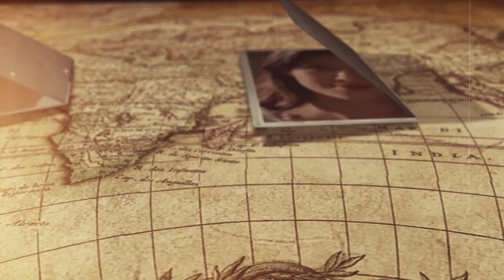趙少康深夜密會辣妹被捉奸，二婚妻怒曝丈夫真面目，當年拋妻棄養患病內幕終於瞞不住#趙少康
8000萬！那英家中地下車庫搜出巨額現金！黑了學員3800萬還讓學員跪，難怪周杰倫當場罷錄，李克勤現場不忍爆哭！

55歲蔡幸娟3億豪宅曝光，偷吃富豪14年內幕瞞不住，難怪當初拋棄謝孔忠！

陳雷30歲爆紅賺千萬娶嫩妻，今58歲女兒遠嫁美國無人贍養，下田種菜淪為農夫太唏噓
玉女歌手金瑞瑤消失21年近況曝光，與兒子街頭叫賣菜葉太驚人，今丈夫真實身份終於瞞不住
許秀年29歲車禍毀容，57歲喪夫後消失7年，今67歲近況曝光太唏噓
素珠捧紅豬哥亮嫁初戀夫，消失3年近況曝光，84歲跛腳暴瘦走路靠人扶
方芳芳24歲嫁富豪移居隱退25年，今60歲近況曝光，25歲兒子4年敗光數千萬太驚人
葉青一生未婚卻育有一女，生父曝光身份讓人震驚，今74歲出家內幕終於瞞不住
小亮哥失智被老婆偷賣家當，得知真相當眾痛哭讓人心酸，今64歲近況曝光太唏噓
李烈2婚2離一生無子，被羅大佑睡12年後遭拋棄，今63歲活成這樣讓人震驚
朱慧珍嫁邢峰被暴打戴綠帽，今60歲無人照顧太心酸，隱瞞9年女兒輕生內幕終大白
青蓉與許秀年齊名捧紅豬哥亮，42歲去世原因曝光太唏噓，今丈夫真實身份曝光讓人震驚
蔡振南流落街頭娶農家女，交往蔡秋鳳8年卻不願娶她，今67歲身患絕症遺囑曝光太驚人
陳淑芳一婚嫁富豪被拋棄，二婚忍恐怖丈夫40年才敢離，今82歲獨居11坪房無人照顧太心酸
謝雷坐擁10棟豪宅卻無人敢嫁，養了35年兒子不是親生，今81歲再添一子內幕驚人